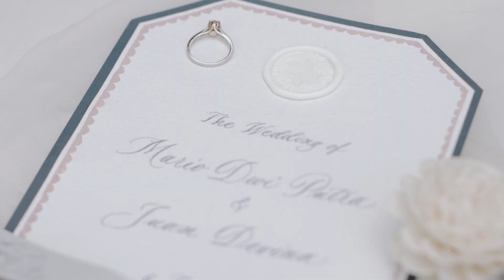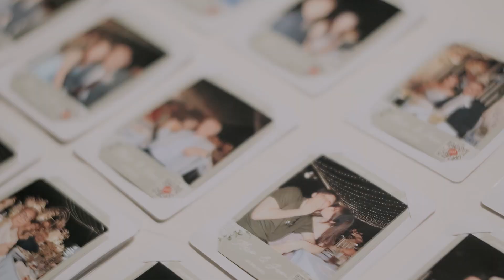Mario & Juan Devina, Ayana Resort, Bali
The Wedding of Mario & Juan Devina at Ayana Resort, Bali. Filmed by ILMNGio